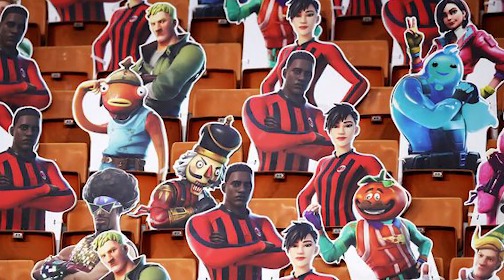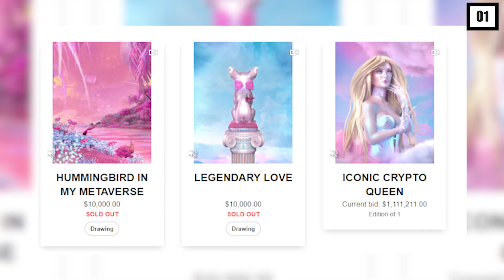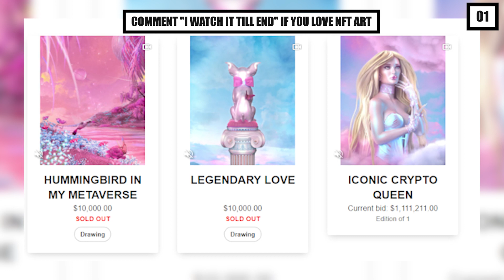Celebrities Who Joined the NFT Crypto ART Craze!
Hi there, and welcome to Know Success! Since NFTs have blown up in early 2021, all of the celebrities have been jumping on the NFT bandwagon. So in today's video, we will find out which celebrities have joined the NFT crypto art craze.